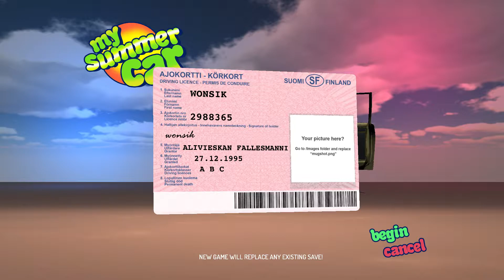My Summer Car Intro & Menu 마이 썸머 카 인트로 & 메뉴